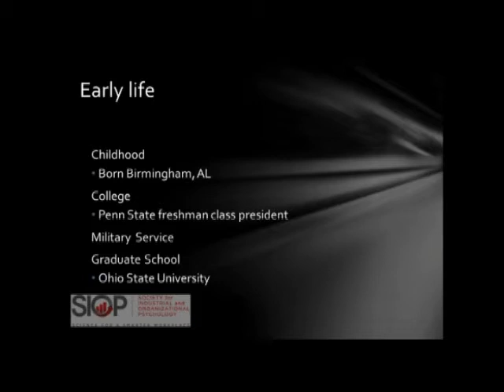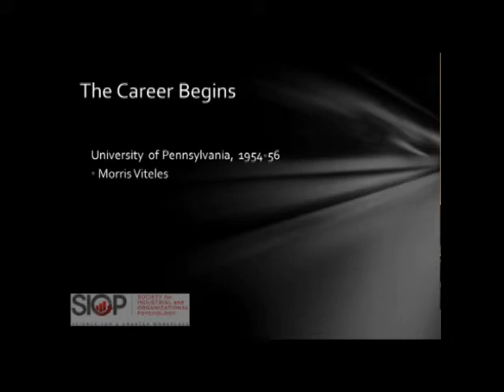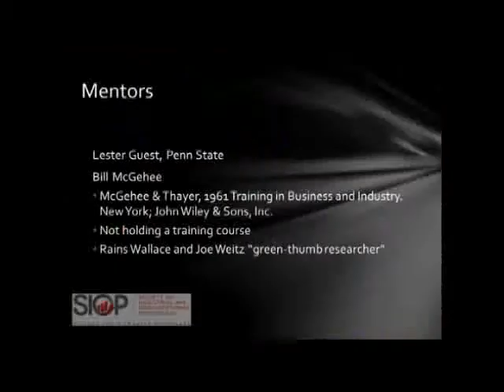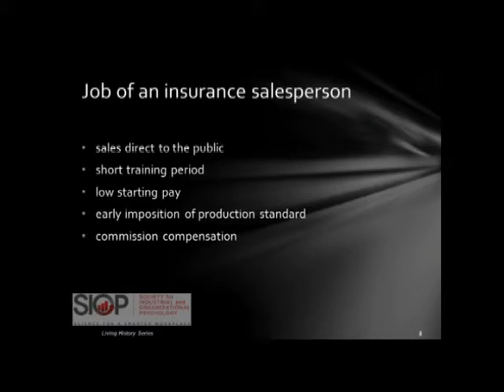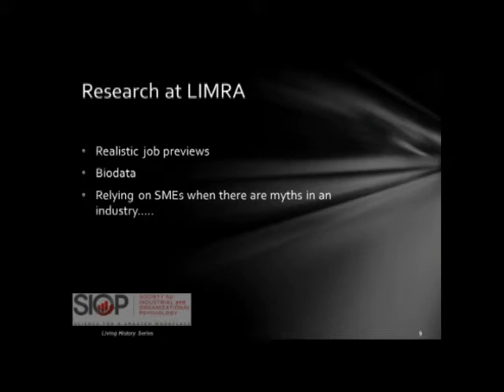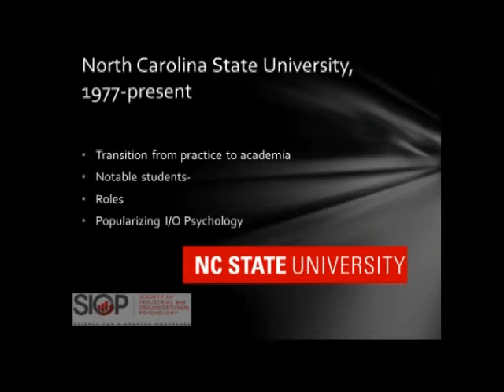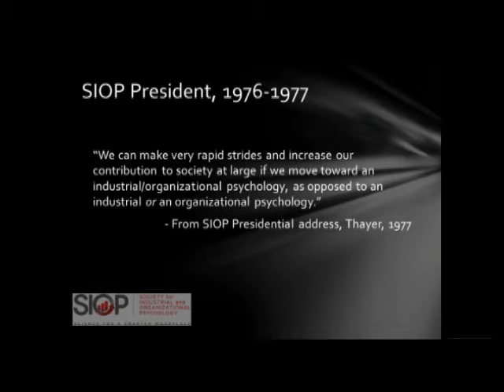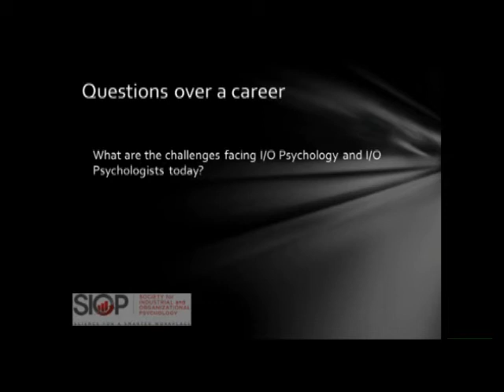2014 SIOP Living History Series: An Interview With Paul W. Thayer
SIOP Living History Series: An Interview with Paul W. Thayer

The SIOP Living History Series is a series of interviews of influential individuals in the history of I-O Psychology conducted at each SIOP conference. This year, the SIOP historian will interview Paul W. Thayer, whose career has been split between industry and academe, as a researcher, teacher, trainer, and consultant. A member since 1956, he has seen many changes in SIOP and the field of I-O.